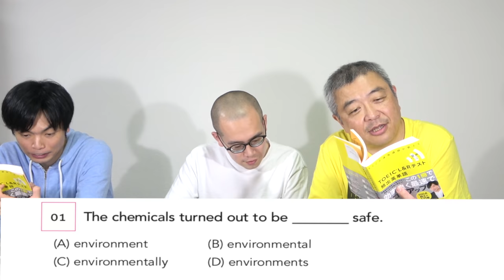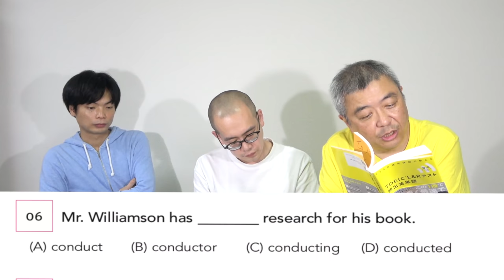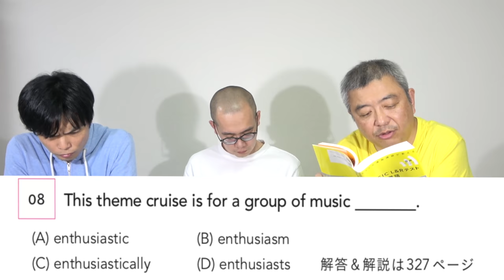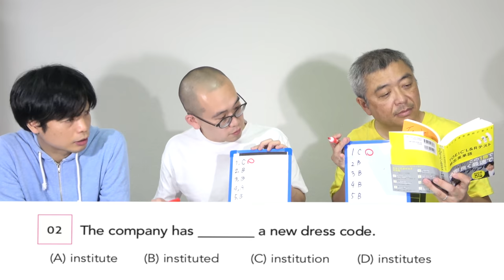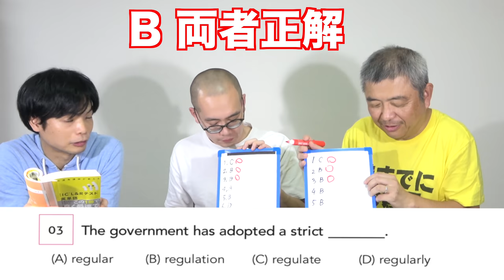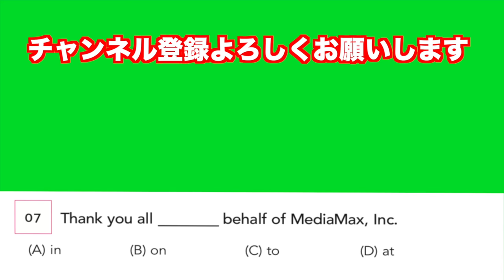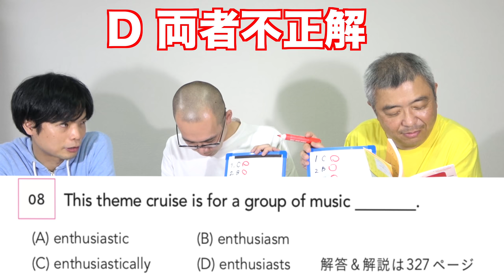東大受験芸人TAWASHI vs. 鈴木貫太郎【文法語法対決２】最後に重大発表あり！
東大受験芸人TAWASHIさんと数学系YouTuberの鈴木貫太郎さんの文法語法問題対決最終戦です！最後に貫太郎さんから皆さんに重大発表があります！途中貫太郎さんの漢字が間違っています。すみません。

クラウドファンディング